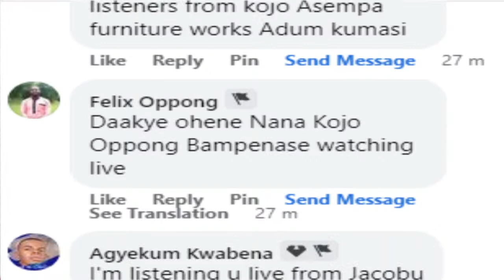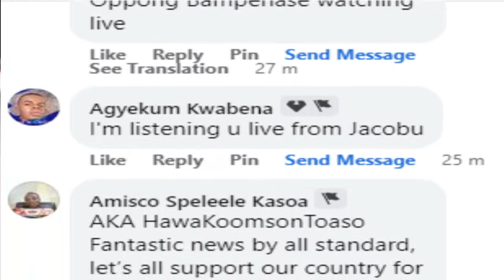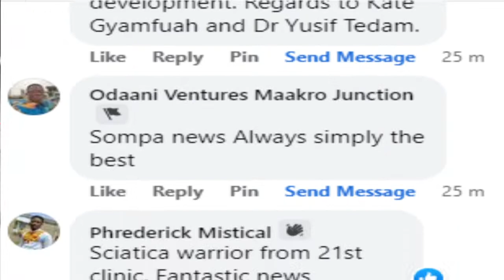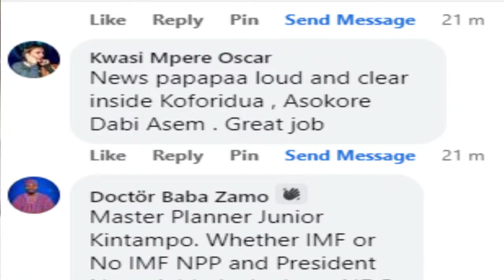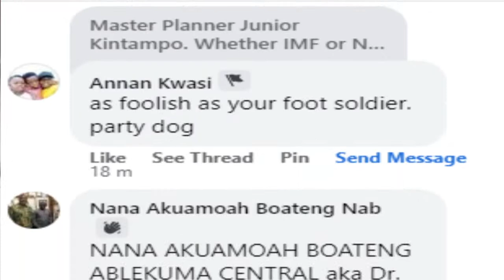SOMPA NEWS @6am ON SOMPA FM 93.1 (02-07-2022)